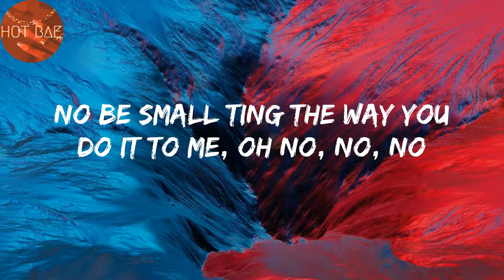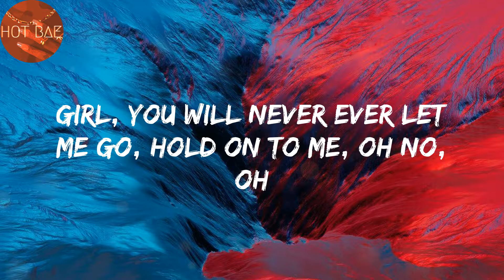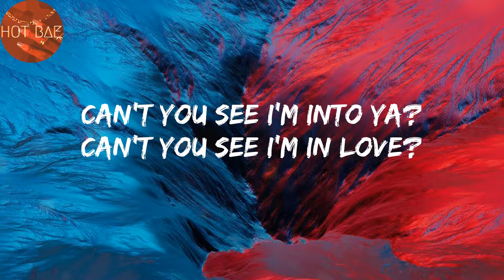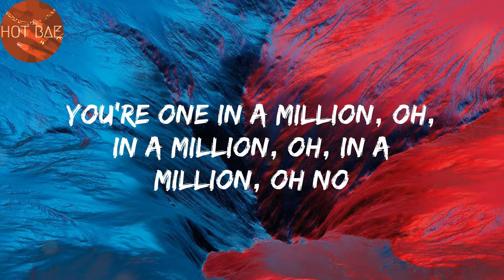Emiliana - CKay (Lyrics)